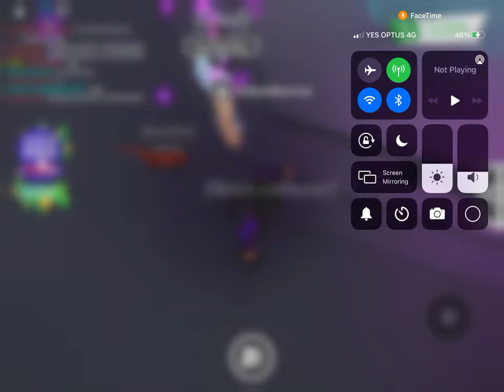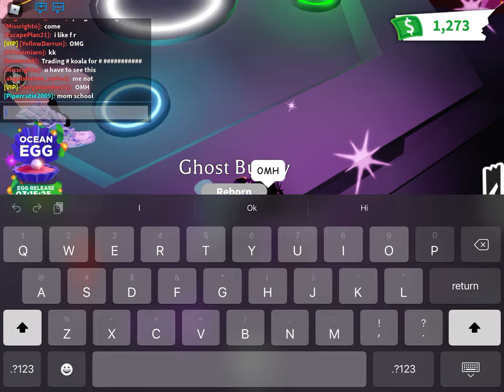Making Neon Ghost Bunny!